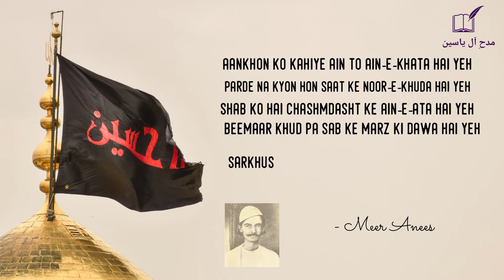Hussain ki Ankhen - Mir Anis